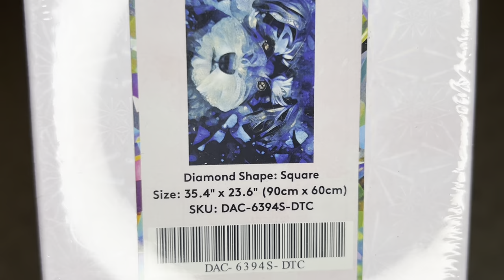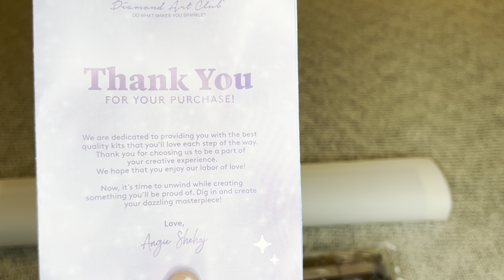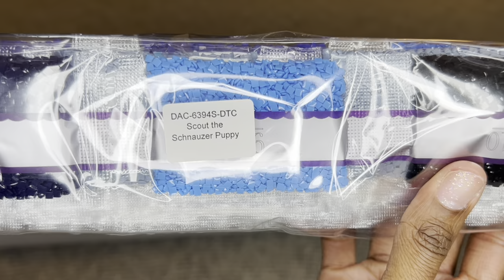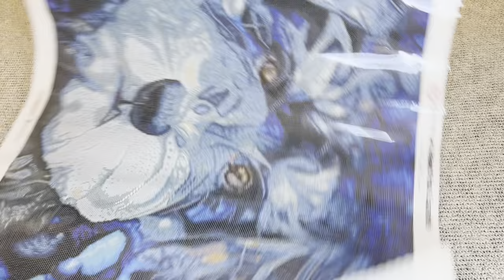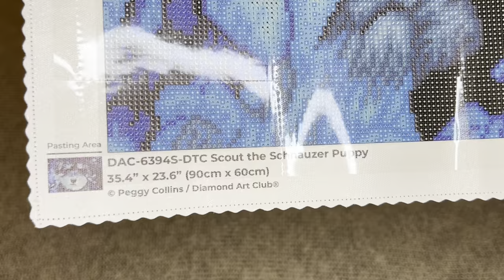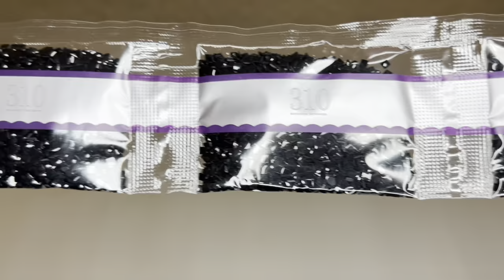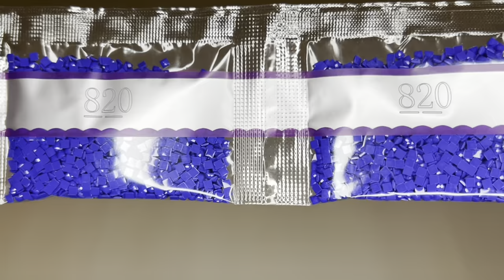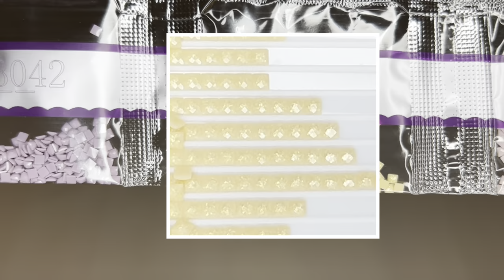FIRST LOOK! Scout the Schnauzer Puppy by Peggy Collins and Diamond Art Club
By Peggy Collins!

Time Zones:
Pacific: 9 AM
Mountain: 10 AM
Central: 11 AM
Eastern: 12 PM
Atlantic: 1 PM
Ottawa, Canada: 12 PM
Kingston, Australia: 4 AM
Wellington, New Zealand: 6 AM
England, UK: 5 PM
Madrid, Spain: 6 PM
Cairo, Egypt: 7 PM
Vienna, Austria: 6 PM
Seoul, South Korea: 2 AM
Beijing, China: 1 AM
Berlin, Germany: 6 PM
Paris, France: 6 PM
Brasilia, Brazil: 2 PM
New Delhi, India: 10:30 PM
Rome, Italy: 6 PM

› channelWeb resultsNurse Rachel & Crafts - YouTube